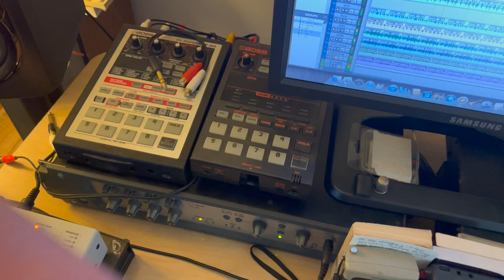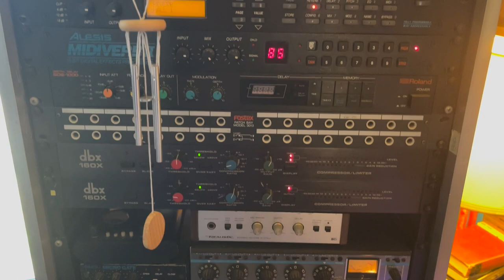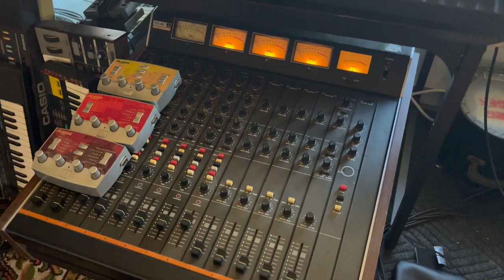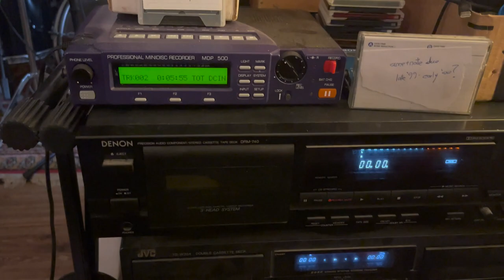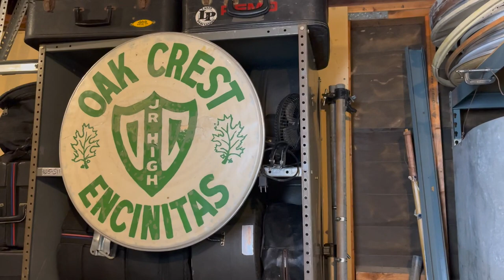Nathan Hubbard - Drum Demo 2023!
nathan hubbard mutters about his drum collection for almost 20 mins straight -